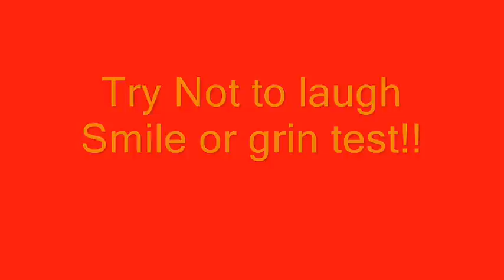Try to watch this without laughing grinning or smiling!!!